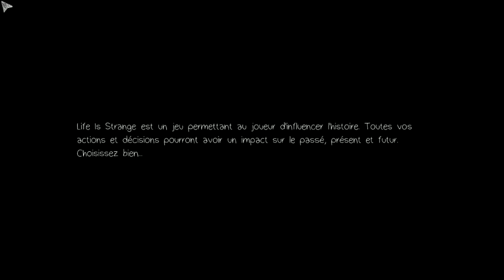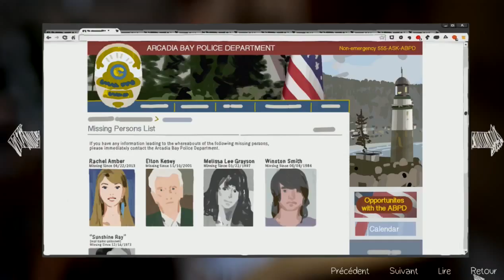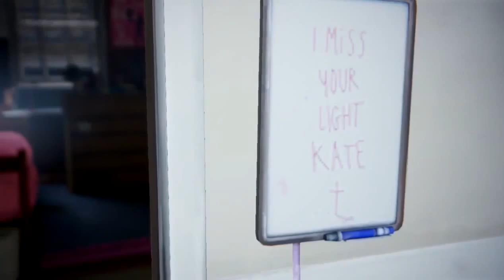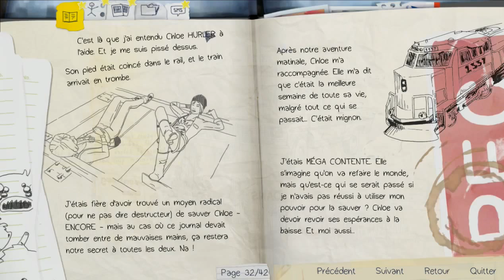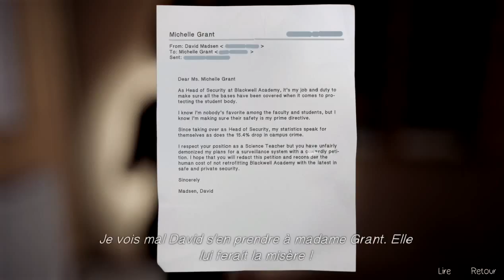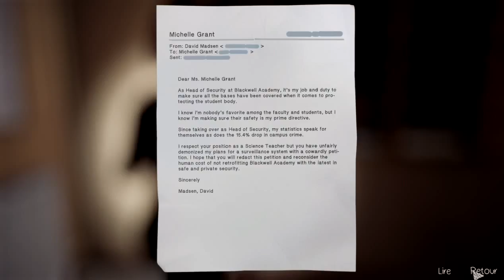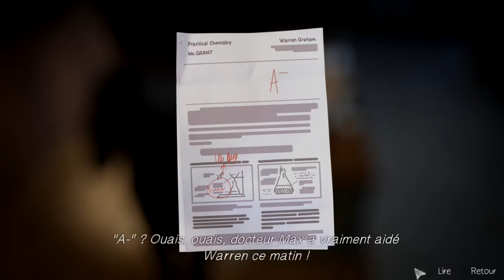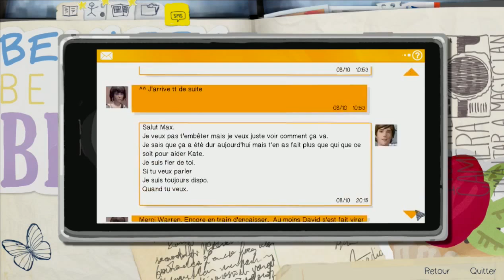Life Is Strange épisode 3 Victoria fait de la leche ;-) -1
Victoria fait de la leche pendant que nous nous infiltrons